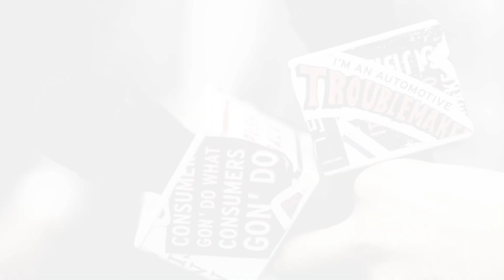Pushing Back Against Pessimism with Peter Kelso | Auto Collabs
Peter Kelso embodies a rare and contagious brand of optimism that permeates every aspect of his professional demeanor.

As the VP of Agency Partnerships at FullThrottle.ai, Peter's upbeat and positive approach is not just a personal trait but a strategic tool he leverages to enhance business relationships and customer experiences. His belief in the power of positivity is deeply ingrained, influenced by his parents and refined through personal development over the years. In every interaction, whether on LinkedIn with his positive vibes posts or in high-stakes business meetings, Peter’s optimism acts as a catalyst for reducing friction and fostering a collaborative atmosphere, proving that a sunny outlook can indeed translate to tangible business success.

Peter’s philosophy of positivity not only challenges the prevalent pessimism in the auto industry but also serves as a beacon for better business practices. It perfectly aligns with what we like to say around ASOTU: "Love people more than you love cars."

Here's what we cover:
0:00 - Intro with Paul J Daly, Kyle Mountsier and Michael Cirillo
3:22 - Why Positivity Matters: Peter's Approach on LinkedIn
4:17 - The Roots of Peter's Optimism
6:35 - Creating Content That Resonates
9:07 - The Impact of Positivity on Business Relationships
10:54 - Commerce and Human Connections
13:06 - The Real Impact of Optimism in Leadership
14:28 - Pessimism in the Auto Industry: A Culture Challenge
18:56 - Exciting Developments at FullThrottle.ai
21:00 - The Essential Role of Optimism in Sales and Marketing

Peter Kelso is the VP of Agency Partnership at fullthrottle.ai